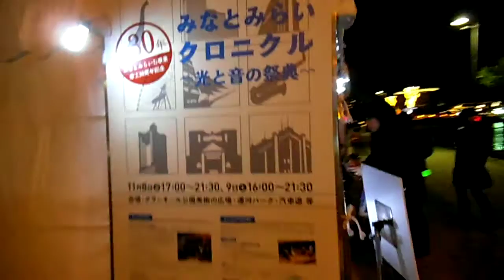DSCF3828みなとみらいクロニコル～光と音の祭典～20131108帆船初代日本丸→記者道